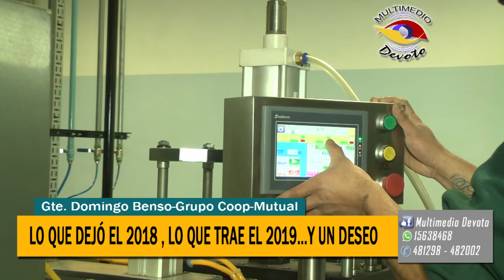Balance de un año difícil y los desafíos hacia el que viene-Cr. Domingo Benso